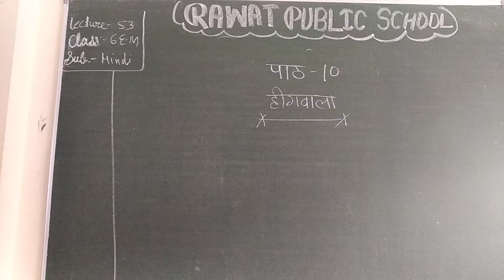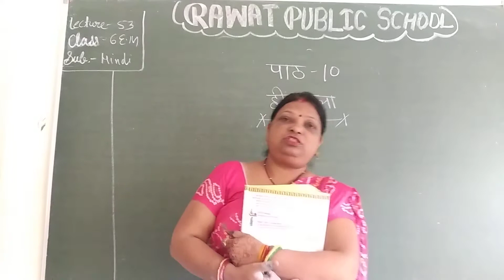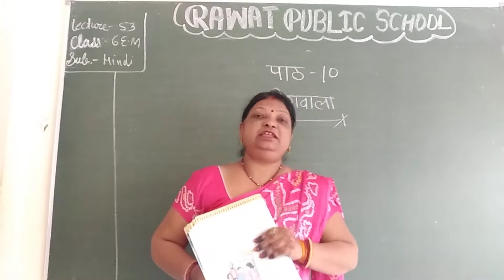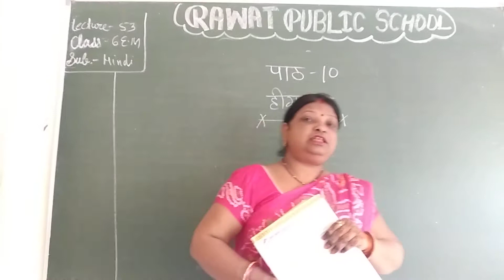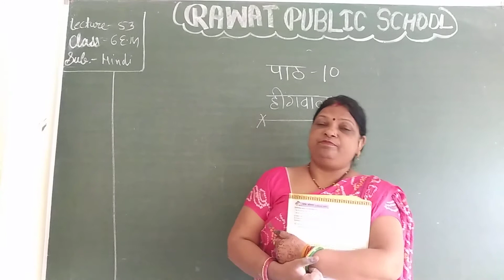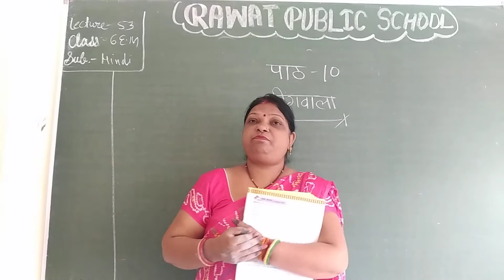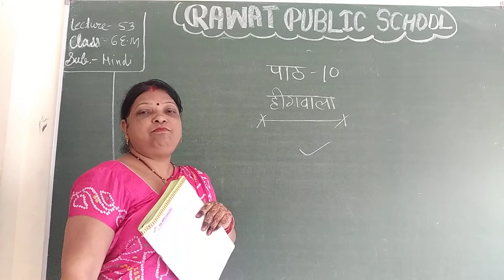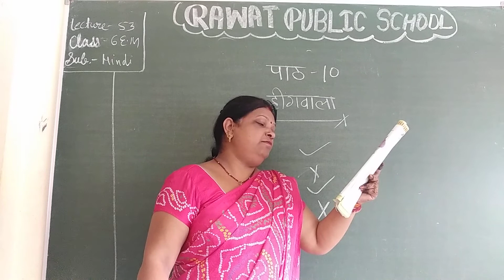lecture 53 chapter 10 class 6 em sub. hindi